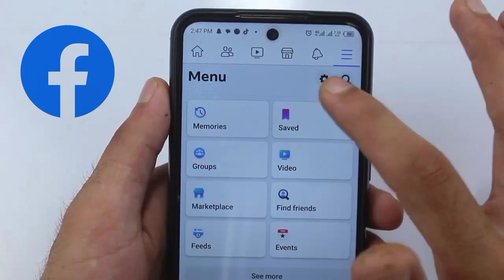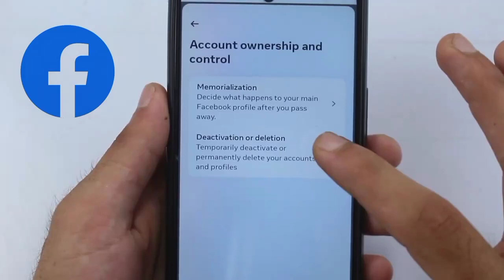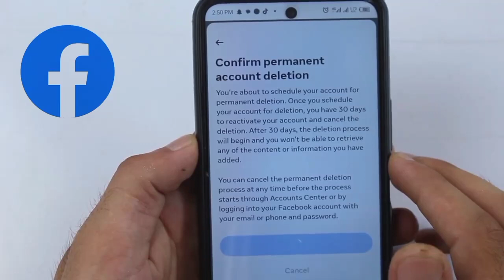How To Delete Facebook Account | Facebook account Delete kaise kare